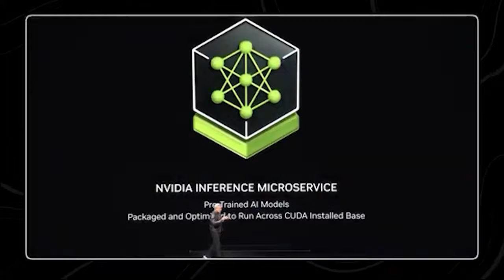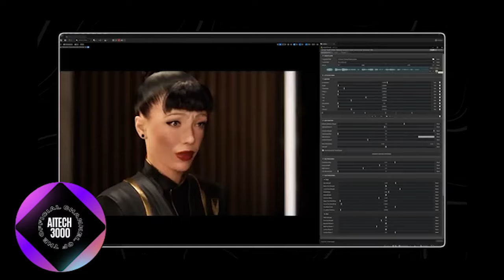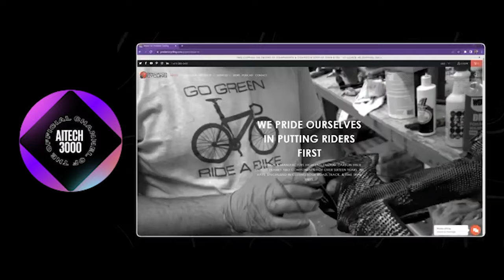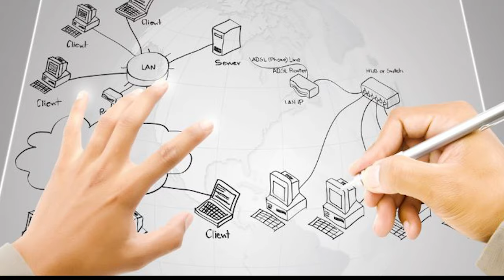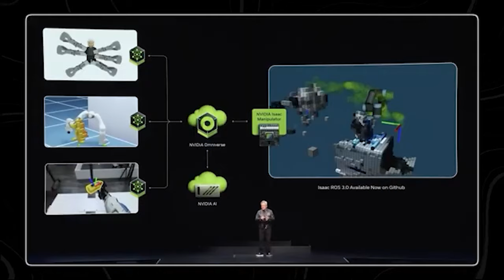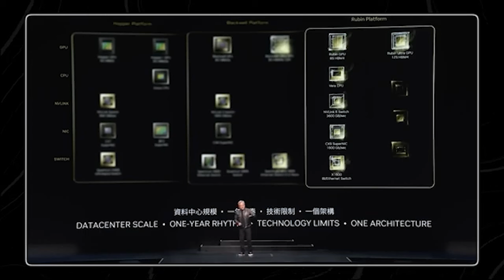NVIDIA's NIMS: Mind-Blowing Digital Humans and Robots!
Get ready to be amazed as NVIDIA unveils NIMS: Mind-Blowing Digital Humans and Robots! In this video, we take you through NVIDIA's latest groundbreaking innovation in digital humans and robotics technology. Witness the future of AI and robotics as we explore the capabilities and potential applications of NIMS.

What You'll Learn:
The features and capabilities of NVIDIA's NIMS technology
How digital humans and robots are created and function
Real-world applications in various industries
The future impact of this technology on society
Expert insights and commentary on NIMS
Highlights:
Realistic Digital Humans: Uncanny realism in virtual avatars
Advanced Robotics: The next generation of intelligent robots
AI Integration: Seamless interaction and functionality
Industry Applications: Healthcare, entertainment, and beyond
Future Prospects: What NIMS means for the future of AI and robotics
Why Watch This Video:
Stay ahead of the curve with our in-depth analysis of NVIDIA's revolutionary technology. Whether you're a tech enthusiast, industry professional, or just curious about the future, this video provides valuable insights and a glimpse into the next era of AI and robotics.

Share your thoughts and connect with like-minded enthusiasts in the comments!